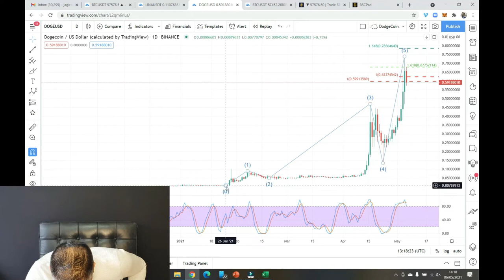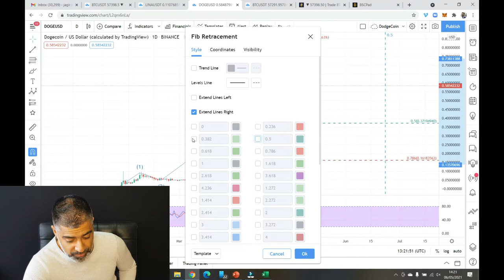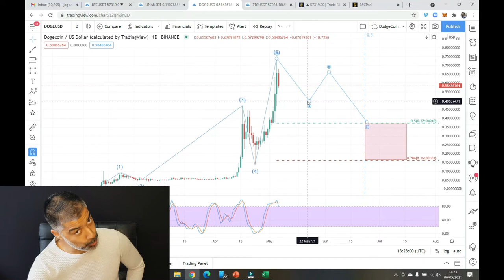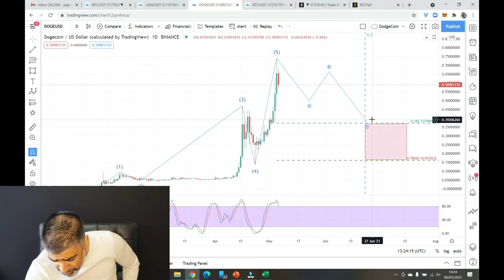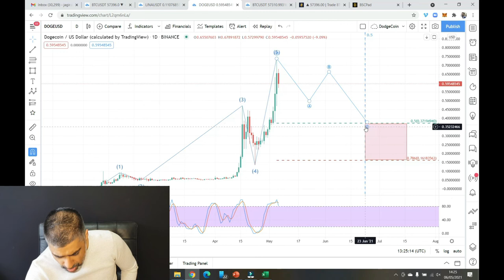Dodge the dogecoin bullet. Must watch before buying!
Dogecoins seems to be at or near a wave 5 high, anticipate a 50% correction. This is where most newbies lose money. Trying to jump on a train that has left the station

Learn and understand how you can see the patterns of the markets in a logical and objective manner to help you maximise your returns